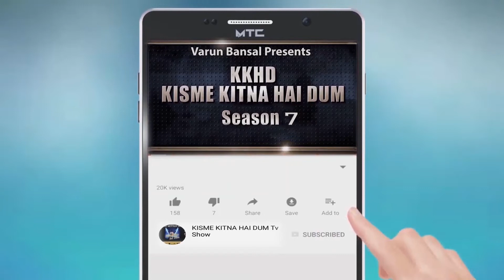PALAK l KISME KITNA HAI DUM | KKHD | TV SHOW | SEASON -7 | QUARTER FINAL ROPAR